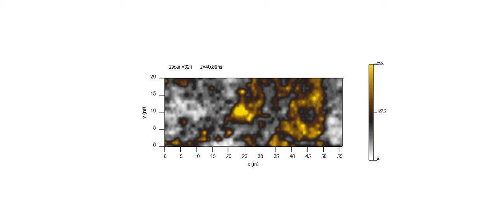Wetland GPR on medieval stronghold in Rozprza, Poland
Small GPR survey revealing relicts of a timber causeway going through a gate entrance in a medieval embankment. Best seen on 7 - 14 ns